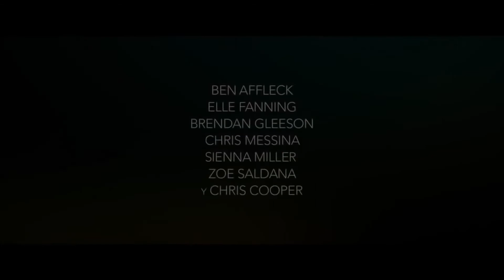Vivir de noche Trailer español HD